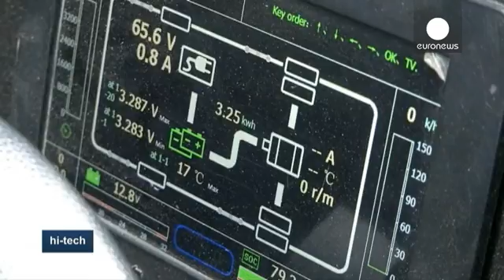Chile launches first electric car, 'Soki'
The 'Soki' is Chile's first electric car.

Named after an indigenous word meaning 'two', the two-seater can run for up to 60 km on a battery that charges in three hours.

The brainchild of industrial mechanic Daniel Pavez, it is an updated version of a previous model. Despite being bigger it weighs 20 percent less and has been improved in terms of energy efficiency, safety and engineering.

"At first it started as personal project but later it turned into a technical challenge that we tried to r…